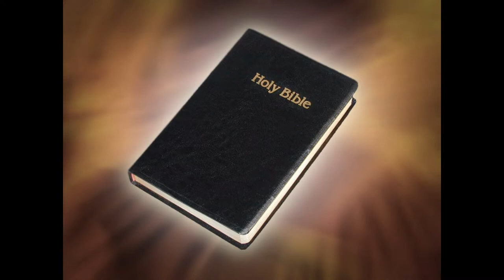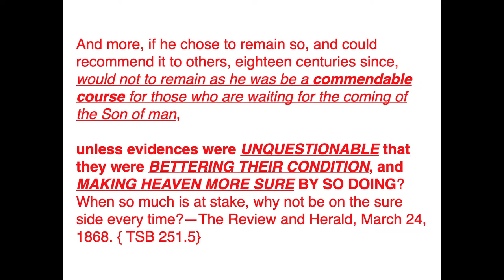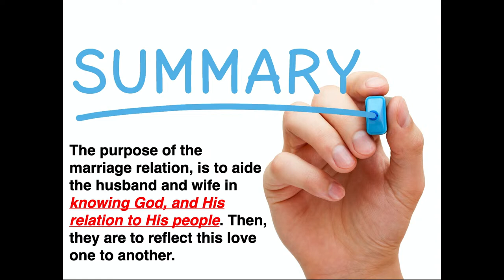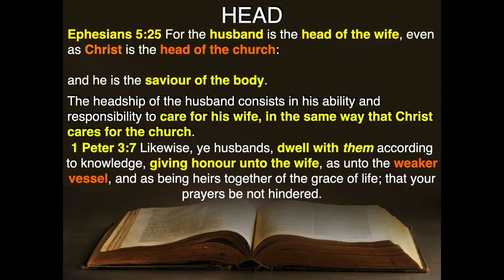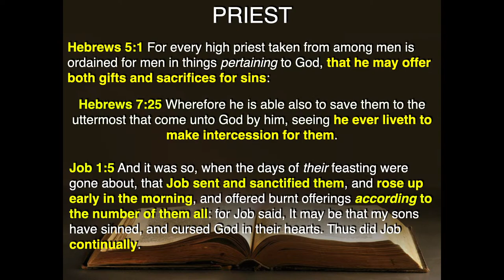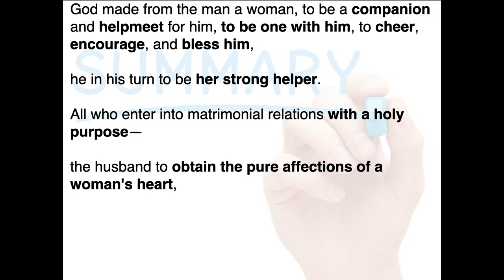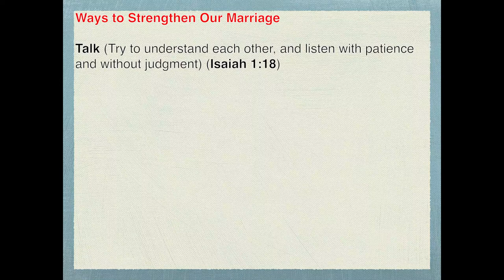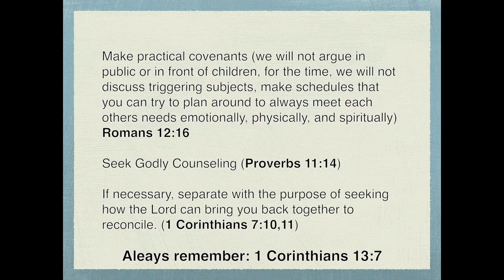Pastor Dwayne Lemon - "Couples" Part 2 of 6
God Restoring the Broken Home Series